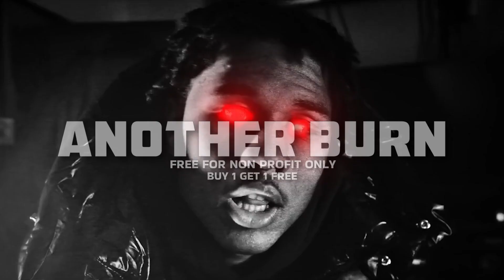[FREE] ebk jaaybo x young slo-be type beat - "another burn" (ft. imagine beatz)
❗Must pay before dropping on all platforms (Apple Music, Spotify etc.)❗